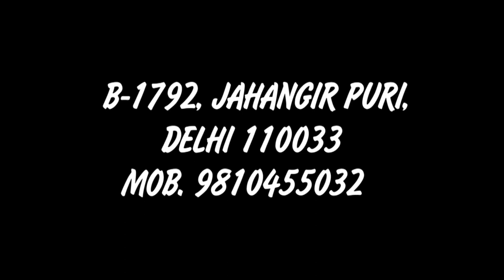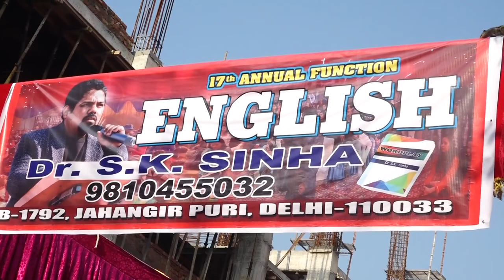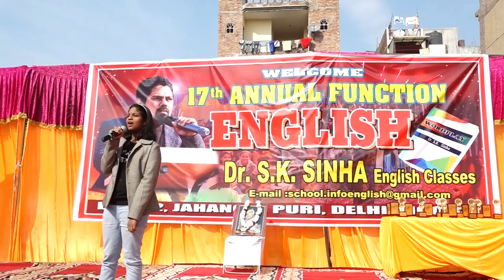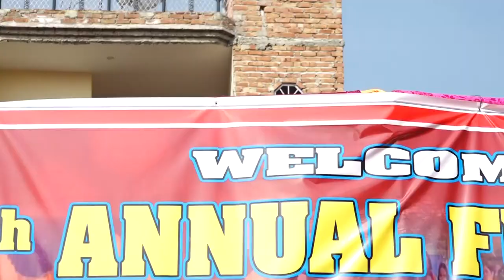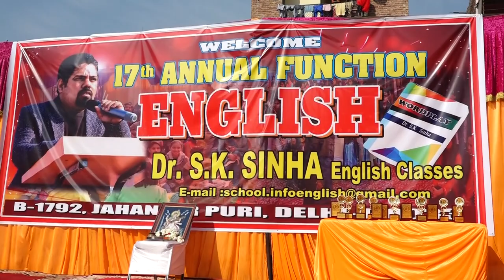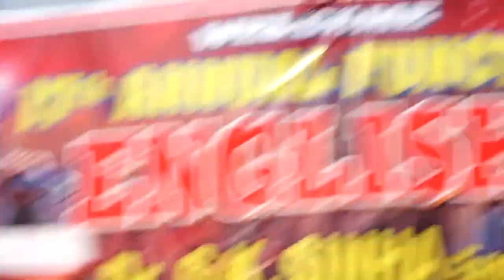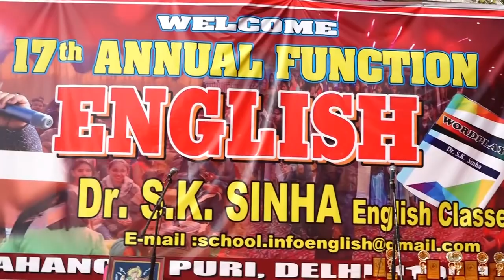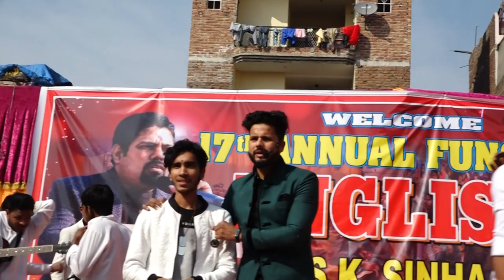Dr. S. K. Sinha Coaching Centre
Annual Function 2k20